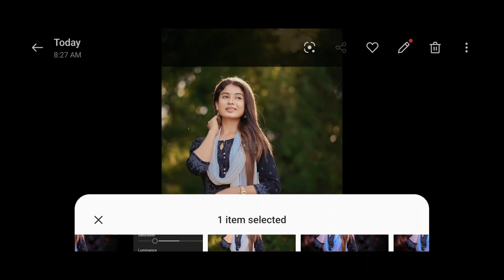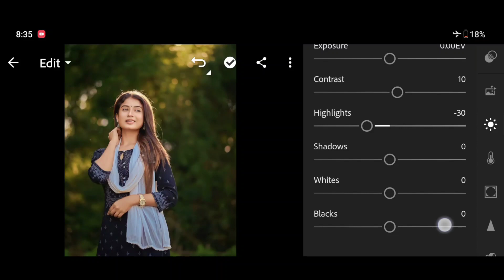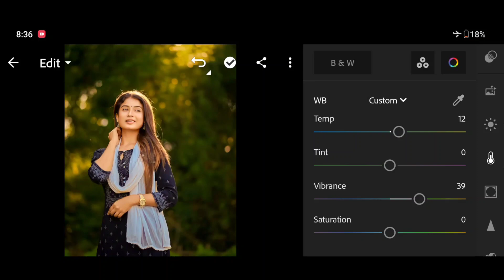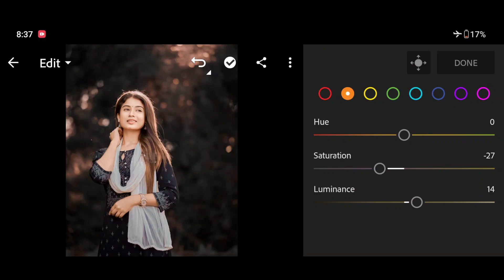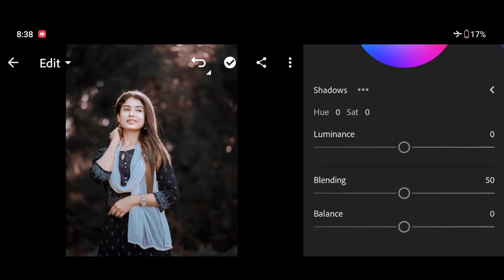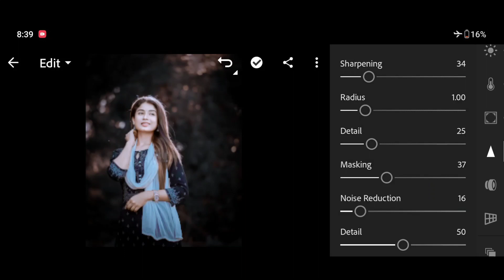Dark silver and bronze tone Lightroom photo editing | photo editing lr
Your Queries ✅